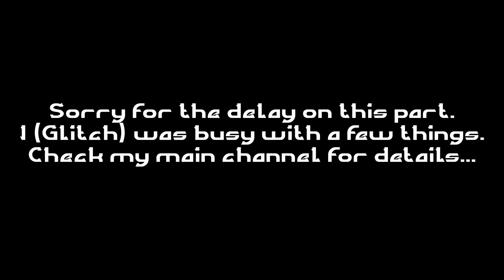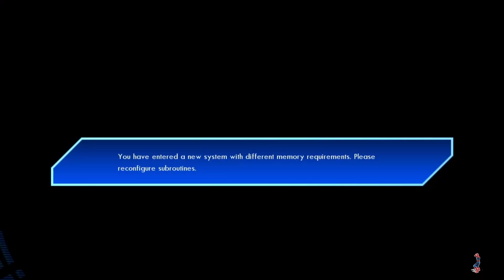Tron 2.0 Part 11: Ralph Bakshi and Barney Miller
We talk about movies and a detective show from the 80s. Sorry, this part took too long to come out.